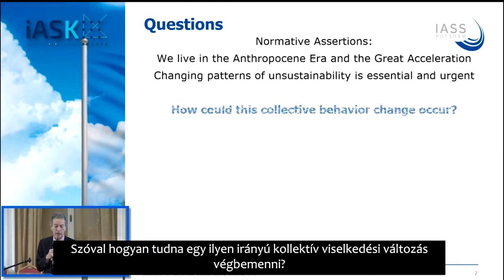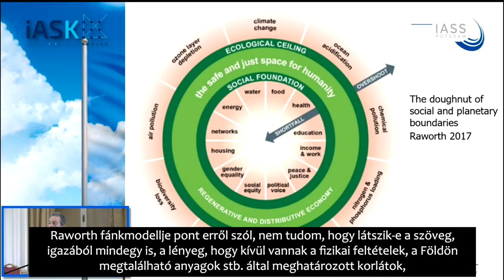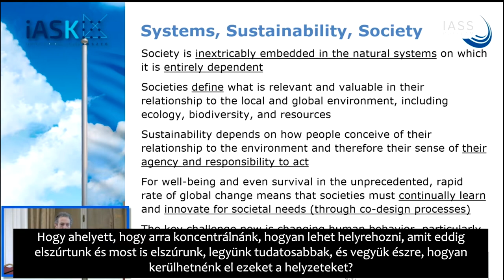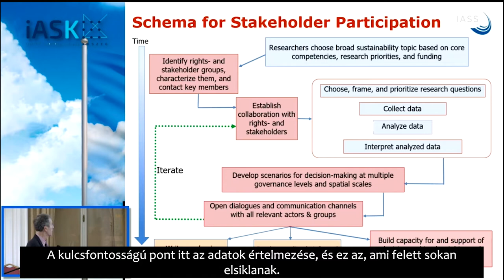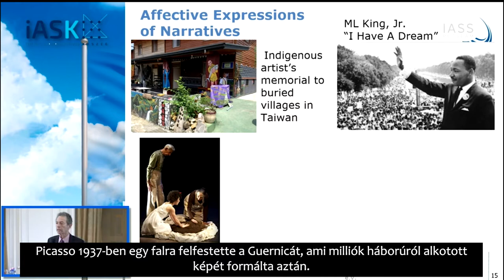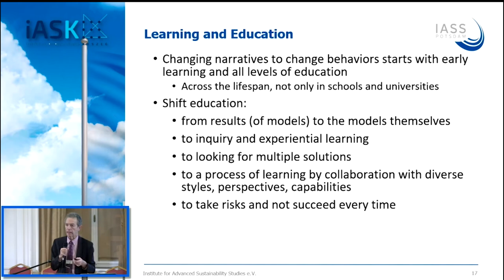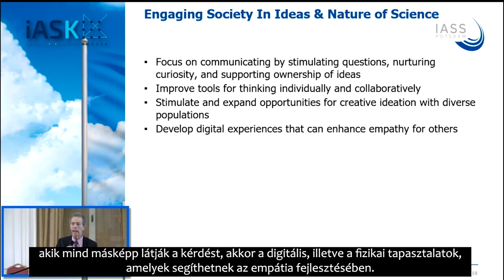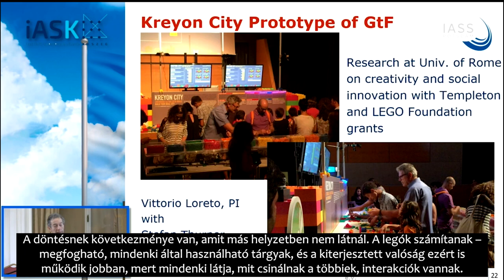„Best of Blue Sky” - Ilan Chabay – Narratívák, Hálózatok és Tudás - Utak a fenntartható jövőhöz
Ilan Chabay (IASS Potsdam, Arizona State University):
A Hankiss Elemér kezdeményezésére 2013-ban elindított, 2 évente megrendezésre kerülő Európai Blue Sky konferencia egyes eseményein kiemelkedő nemzetközi szaktekintélyek tárgyalják korunk globális, regionális és helyi átalakulási folyamatait meghatározott tematikák mentén. A tudományos fórum általános nagy témái a klíma-változás társadalmi hatásai, az új háborúk és biztonságpolitika a digitalizáció korában, az új kormányzás lehetőségei, a fenntartható társadalom, a demokrácia újjászületése, valamint az állam átalakulása a globális gazdaság fényében. Elismert tudósok, szakemberek, diplomaták, kutatók elmúlt években tartott előadásai közül az idei tudományhónap „Jövőformáló tudomány” mottója jegyében válogattuk ki azokat a darabokat, amelyek mai napig frissek, figyelemre és újra felfedezésre méltóak, s ugyanolyan magas színvonalon szólnak hozzá mai aktualitásokhoz, mint tették azt elhangzásuk pillanatában.